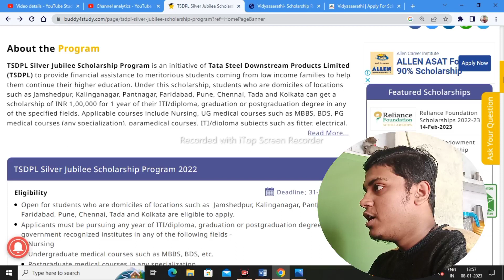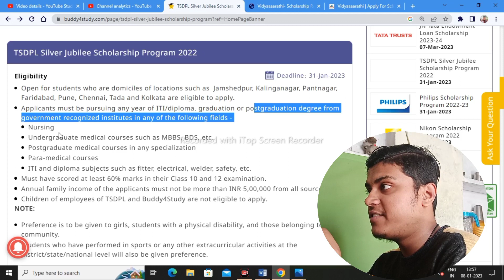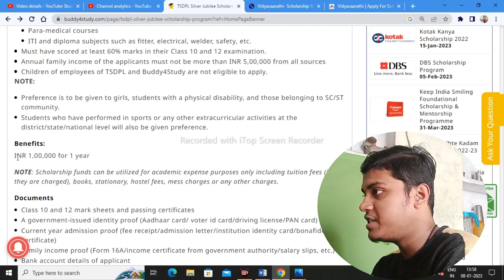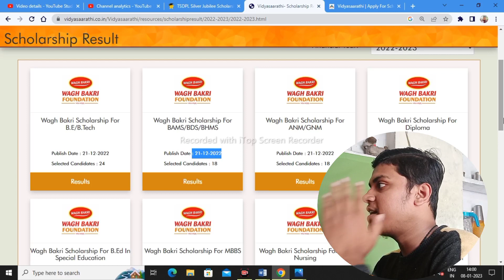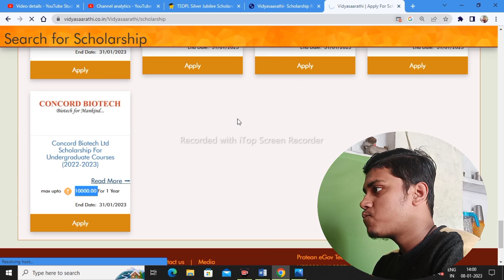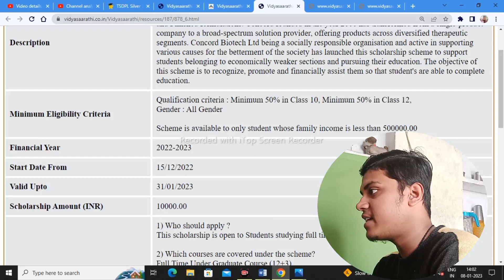2 New Private Scholarship 2022-23 | Amount Up to🔥 30,000 to 1 Lakh Scholarship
Topic covered
1.post matric scholarship 2022-23
2.private scholarships for international students
3.private scholarship 2022-23 all  students
4.private scholarship 2022 for btech students
5.private scholarship 2022 for college students
6.tata silver jubilee scholarship 2022-23
7.best private scholarship 2022-23

Hashtags'